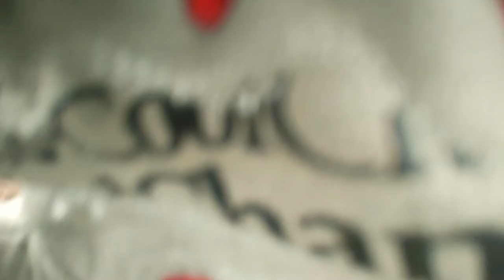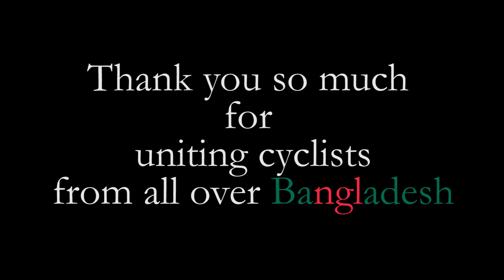Finally, Bike Friday 300 | Bike Vlog 5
The t-shirt that we ordered on Bike Vlog 4, finally got it.
Behold, The 300th Bike Friday arranged by BDCyclists.
First, we went to the playing field of the school named something like Bhawal Model High School in Keraniganj.
There were more than 500 people on this day. (correct me if I am wrong).
Sadly, Nibir could not come :'(
Well, whatever, enjoy.
*pleeeeeeeeeeeeeeeeeeeeeease*

Device Used:
Xiaomi Mi5s

1. TheFatRat - Unity
2.  TheFatRat - Time Lapse

This FatRat is amazing. They have even created their own library of music with no copyright. Check them out by clicking the links.